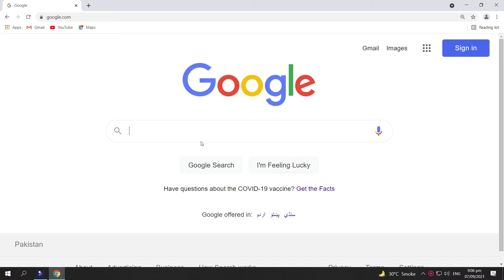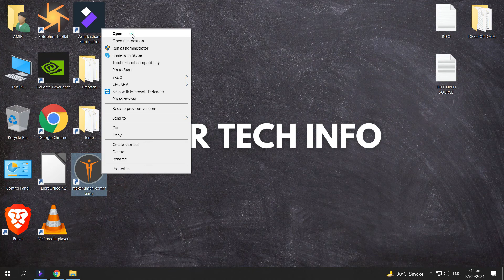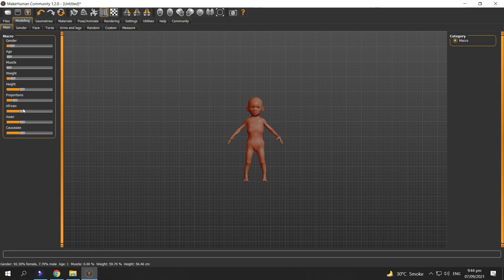how to download & install makehuman 1 2 0 on windows 10 in 2021 | Amir Tech Info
Assalam-o-Alaikum
is video main makehuman free software ko download or install kerne ka trika btaya gaya hai.